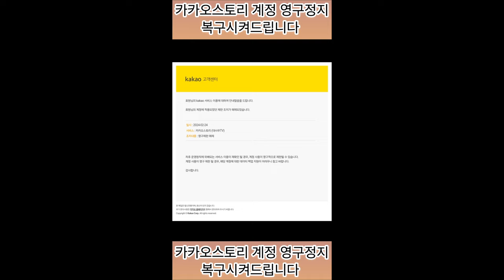카카오스토리 계정 영구정지 복구시켜드립니다